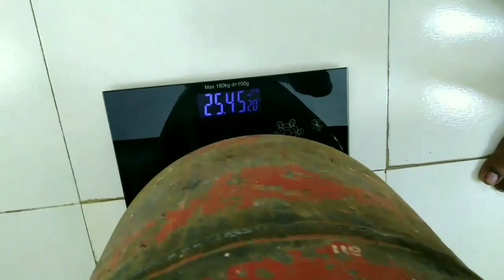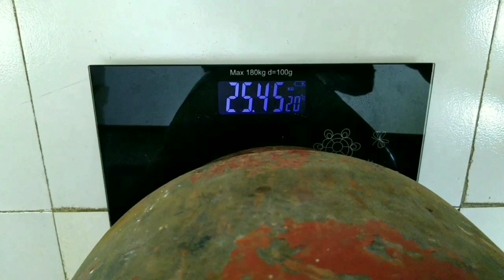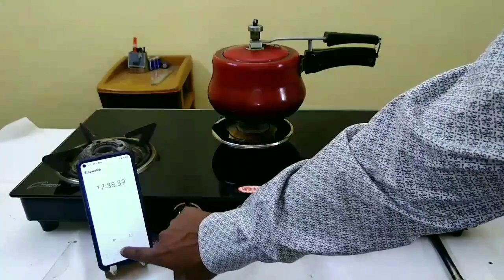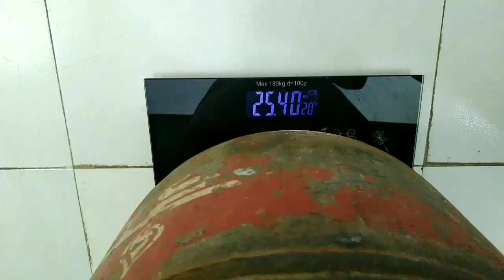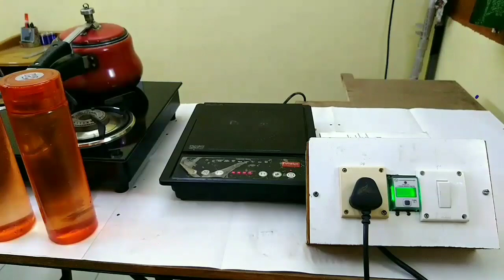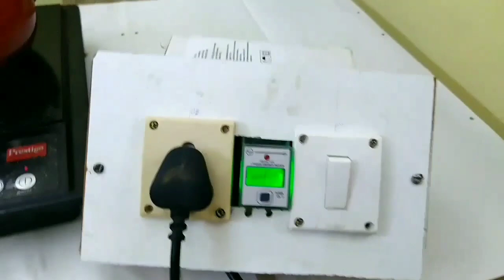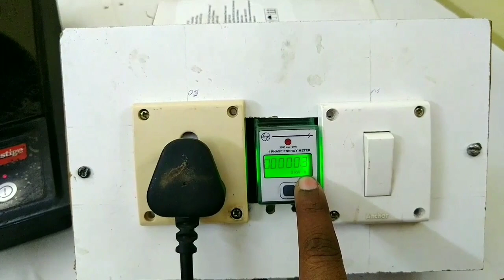खाना बनाने में गैस सस्ती है या फिर इंडक्शन | electrical metre | LPG gas | induction | bijali ka bil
दोस्तों नमस्कार इस वीडियो में हम बताएंगे कि खाना बनाना इंडक्शन पर सस्ता है या फिर गैस चूल्हे पर।